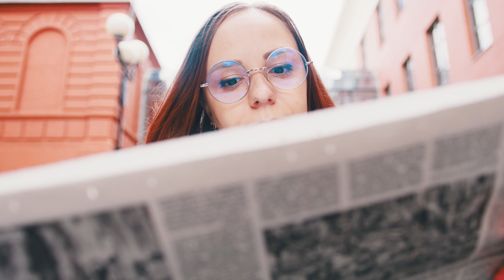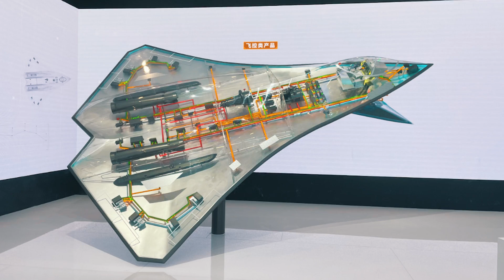200k US 6th Generation Fighter Jets Shocked The World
The F-22 Raptor and F-35 Lightning II, both from Lockheed Martin, are the backbone of the modern US air fleet.
However, the newest aircraft from the NGAD program is becoming increasingly visible on the horizon, which is giving rise to much speculation about the future fate of these legendary iron birds.
Will they face retirement in the next decade, or will they still be able to compete with Chinese sixth-generation fighters?
We’ll be talking all about it in today’s video!